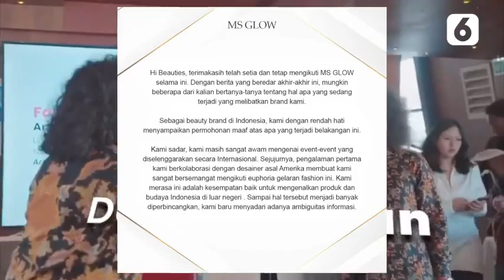MSGlow Minta Maaf Terkait Paris Fashion Show, Akui Masih Awam | Liputan6.com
LIPUTAN6.COM - MSGlow Minta Maaf Terkait Paris Fashion Show, Akui Masih Awam | Liputan6.com

Produk kecantikan MSGlow akhirnya meminta maaf atas kegaduhan Paris Fashion Week beberapa waktu yang lalu. Melalui akun Instagramnya, MSGlow mengakui masih awam mengenai event internasional.